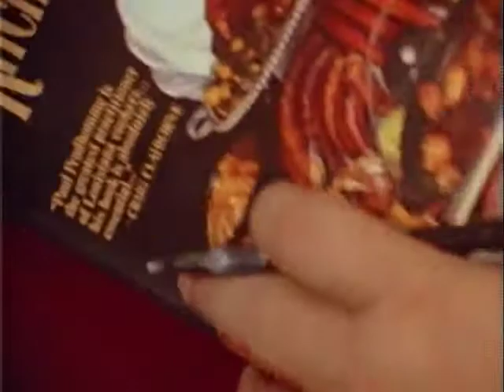Re-Birth Brass Band w/ Kermit Ruffins in 1990 film!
from Yum Yum Yum, a short doc by the unsurpassable Les Blank